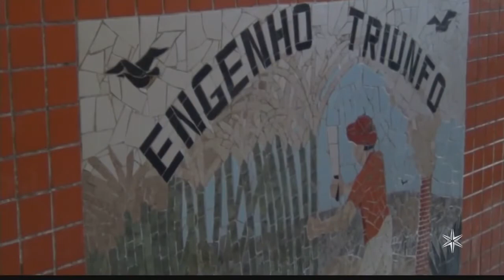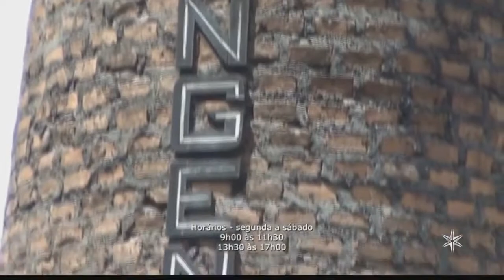Na Paraíba, Engenho Triunfo preserva cultura e impulsiona economia de Areia - Rede Vida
Imagens: Laura Mendes
Edição: Lucas Silva
Reportagem e produção: José Filho
Exibição: Jornal da Vida - 11 de agosto de 2017
Agradecimentos: Nezinho da Triunfo, representante comercial